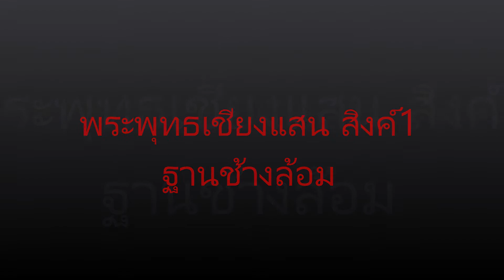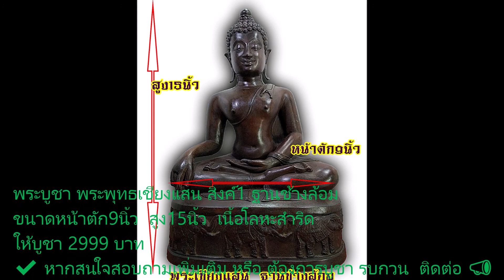พระเชียงแสน ฐานช้างล้อม หน้าตัก9นิ้ว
พระบูชา พระพุทธเชียงแสน สิงค์1 ฐานช้างล้อม
ขนาดหน้าตัก9นิ้ว  สูง15นิ้ว  เนื้อโลหะสำริด